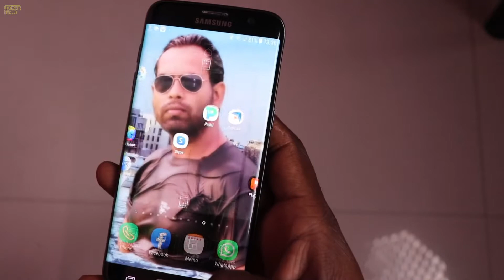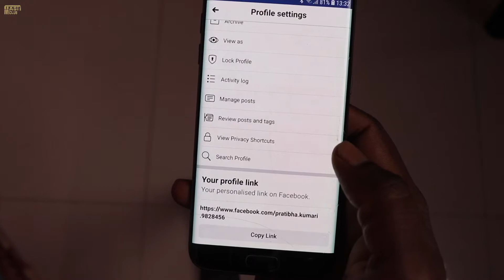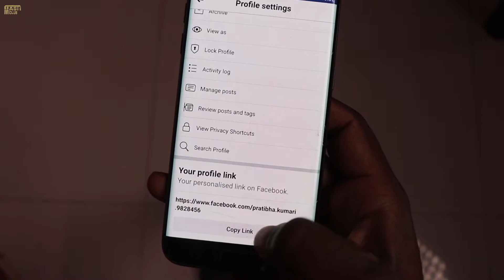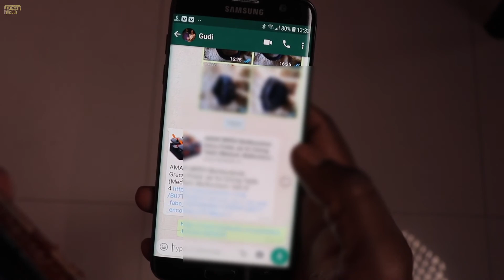Facebook Profile Url kaise pata kare or copy kare ?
1. Facebook website पर जाये और अपने Profile फोटो पर click करे. 2. अब आपको अपने browser में जो url दिखाई देगा वही आपके facebook profile का link है. इस link को copy करे और अपने friends के साथ share करे.
                                     🙏MASTI CLUB🙏